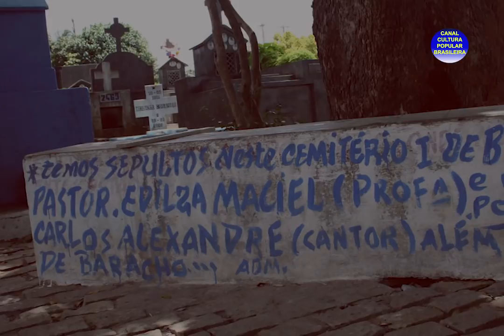A lenda de Baracho - o bandido cultuado como santo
Não se sabe de onde José Rodrigues Baracho veio, mas a década de 60 em Natal jamais esquecerá do homem que assassinou taxistas, traficou drogas, roubou grandes comerciantes.
Refugiava-se no interior do estado, agradava as crianças, assumia compadrios, certamente fazia alianças e conquistava pessoas.
Temido por todos, odiado pela polícia a quem desmoralizava com sumiços que pareciam atestar o seu poder de desaparecer como por milagre, ovacionado por uma imprensa sensacionalista, Baracho ganhou fama, ainda hoje não justificada, de benfeitor de pobres.
Pobre também era ele. Morador da periferia, perseguido... eis três bons motivos para que a empatia dos seus iguais se transformasse em simpatia e em verdadeira admiração.

Por fim, morreu traído e sedento, como o Cristo. Já baleado, pediu abrigo e água a uma vizinha que o entregou à polícia que o arrastou até o quintal e ali mesmo o abateu.
A sua vida passada perde toda a importância diante da sua sucinta biografia e dos dados de sua morte.
Homem do povo, santo do povo!
O seu túmulo no Cemitério Bom Pastor II é lugar de romarias e não são poucos os ex-votos lá colocados com gratidão por graças alcançadas pela sua intercessão.
Há ainda quem, acreditando no seu poder misterioso de fugir das prisões mais seguras, acredite que, marcado pela santidade, escape ao próprio túmulo.
Helenita Monte de Hollanda